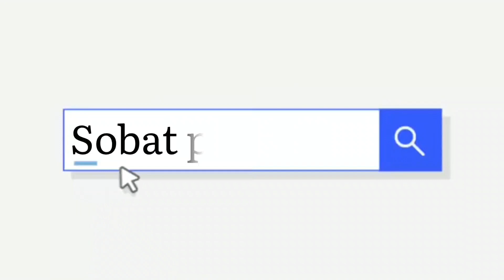Curug Jajar Desa Badak Pemalang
hello guys wellcome back to my youtube channel sobat piknik ayo piknik biar gak panik ok di video kali ini saya akan mengajak kalian explore curug kembar atau curig sejajar dan video kali ini merupakan video ke 2 saya explore curug sejajar.

curug kembar atau sejajar terletak di desa badak kecamatan belik kabupaten pemalang jawa tengah curug yang memiliki ketinggian sekitar kurang lebih 50 meter ini belum banyak orang yang tau termasuk warga kecamatan belik itu sendiri.

cp :      IG radit sutrisno
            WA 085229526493